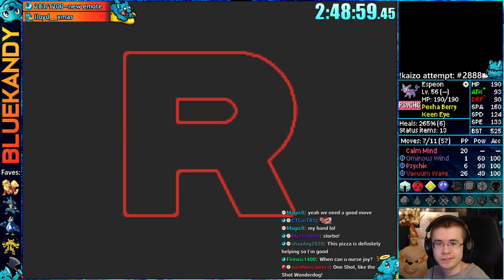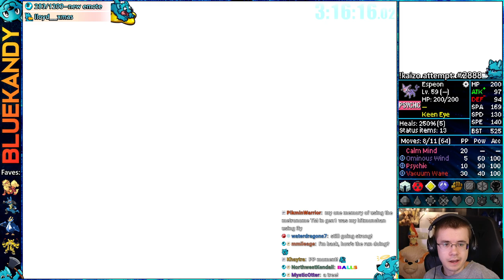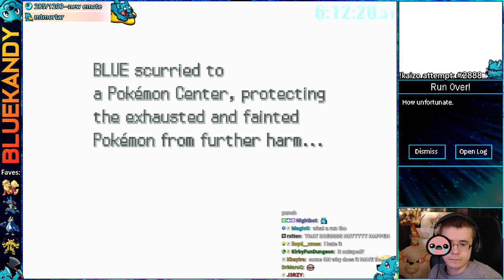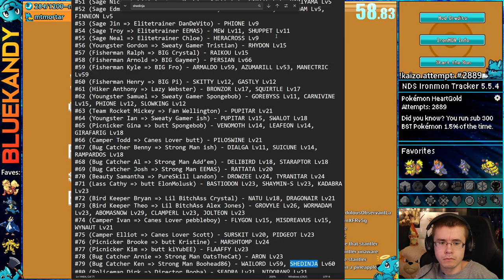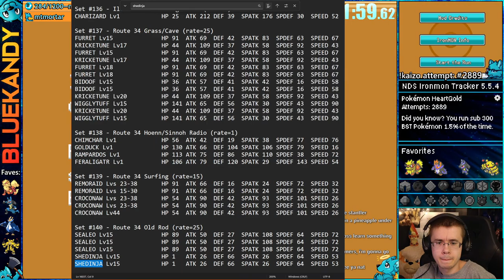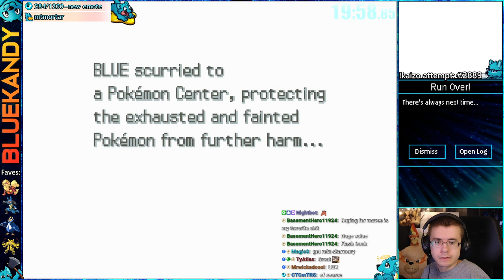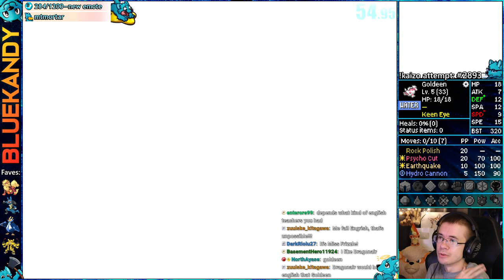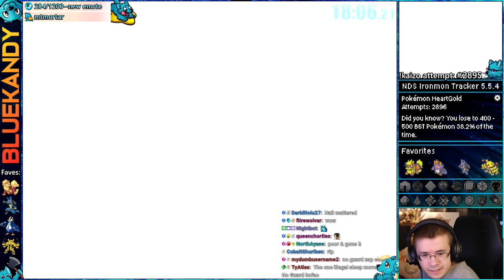Risking It All | Kaizo Ironmon in Pokémon HeartGold SoulSilver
This vod was livestreamed on: July 15th, 2023 || Kaizo Ironmon attempts in Pokemon HGSS :)